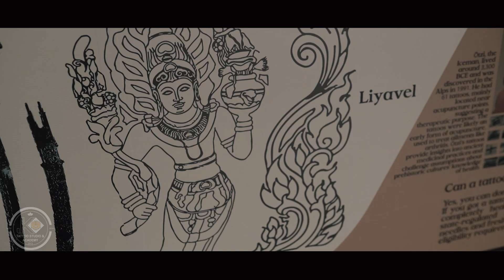JK Tattoo Studio & Academy New Branch Opening | 2024 | Tattoo Shop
අළුතින් සිතන්න Tattoo තුලින් වෙනස් වෙන්න ඉලක්කයක් තබා සාර්ථකවන්න...

JK Tattoo Studio & Academy 🇱🇰
ℂ𝕆𝕃𝕆𝕌ℝ 𝕐𝕆𝕌ℝ 𝔻ℝ𝔼𝔸𝕄

Inked by : J S K Ramanayake